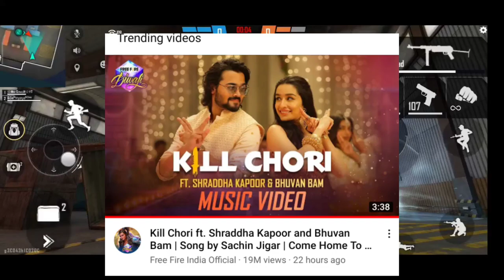KILL CHORI SONG REDEEM CODE | FREE FIRE NEW REDEEM CODE 31 OCTOBER TODAY | FF REWARDS REDEEM CODE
Cover Topic :-
1) free fire redeem code today
2) free fire redeem code 2021
3) free fire redeem code daily update
4) free fire redeem code today new
5) free fire redeem code site
6) free fire redeem code generator
7) free fire redeem code rewards
8) diwali song milestone redeem code

FREE FIRE REDEEM CODE FOR TODAY OCTOBER 31
FF REWARDS REDEEM CODE
FF REDEEM CODE TODAY 31 OCTOBER
free fire new redeem code today 31 October
ff
25October
ff reward
Redeem Codes 31 october